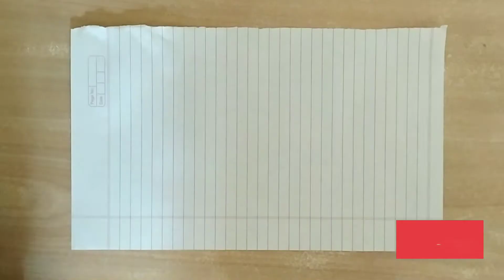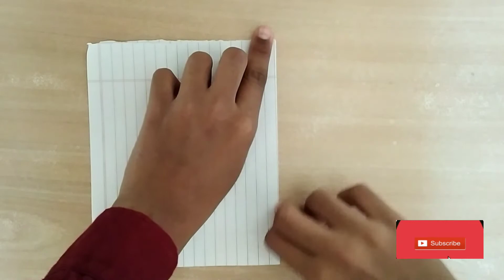How to make MP40 gun with paper.(Easy)